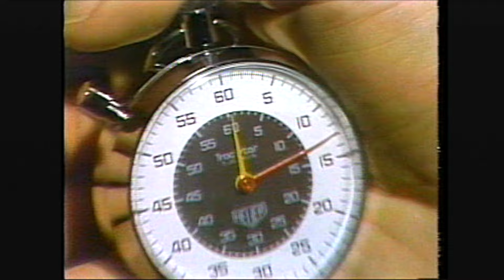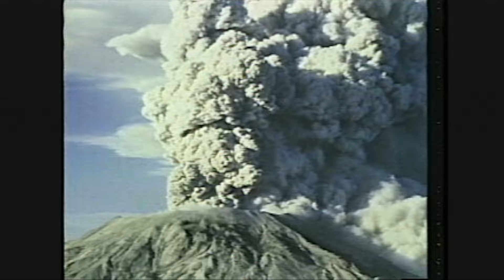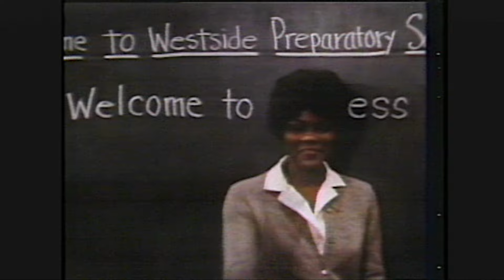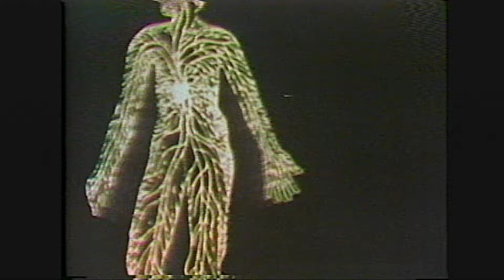Reach For The Stars on CBS WKZO TV3, 1981-1982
Welcome to the Fall 1981 and 1982 CBS WKZO TV 3 show lineup!

I can personally attest that, yes, the "behind the scenes" situations of the 1981 show "Jessica Novak" ... really do happen in real life!

Most are unaware, but the writing of that show was primarily based off of the life of Jessica Savitch, a very agressive, driven NBC newswoman with an edge for the zest of storytelling. She is missed! The whole scene at the time was rather inspiring, yet a sad story of personal love, loss and drug addiction. On the flip side, Jessica was one of the leading news ladies of her generation and inspired countless others.

View = for further information on Ms. Savitch.

From the 3/4" Umatic videotape archives of Blake William Naftel.